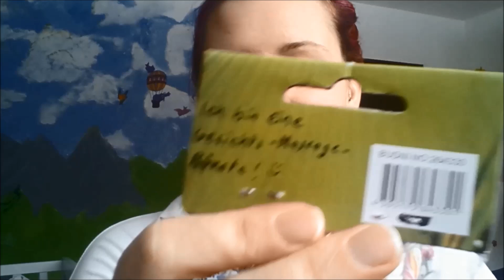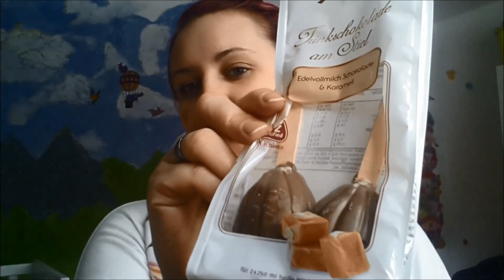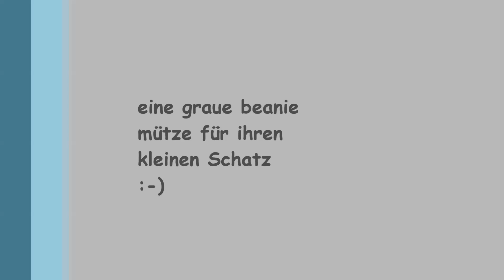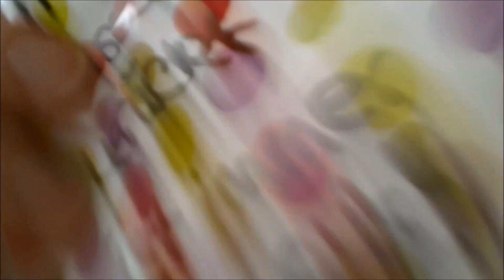lustige mütze (17)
vielen dank natascha, meryem und melanie
sorry ich lasse es so von 6:43 bitte vorspulen bis 13:20
sorry aber mit dem video hatte ich so meine probleme :-) irgendwie.